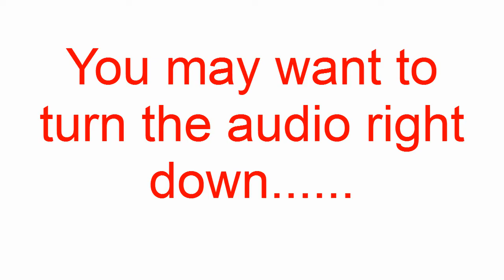'Under pressure'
Cleaning a dirty patio deck using a petrol engined high pressure washer.